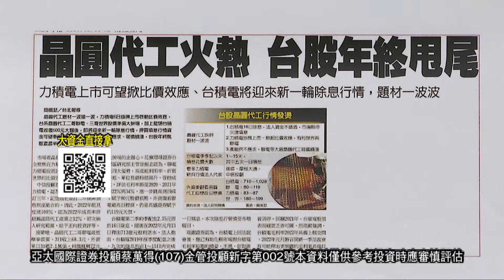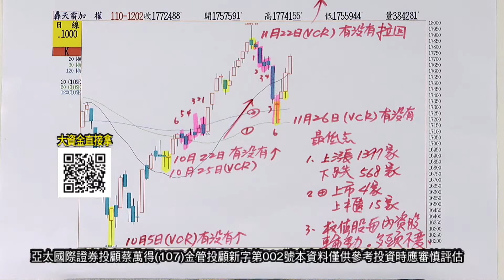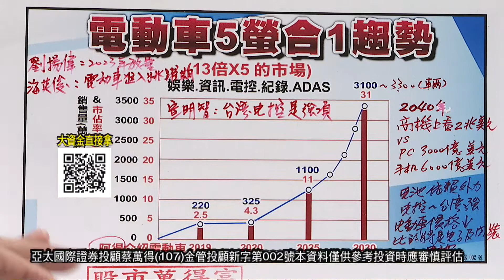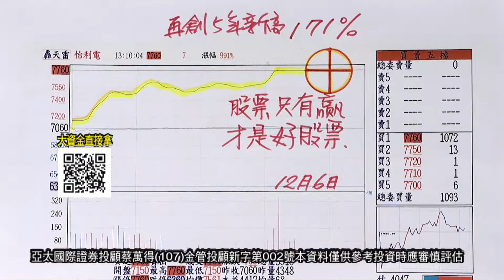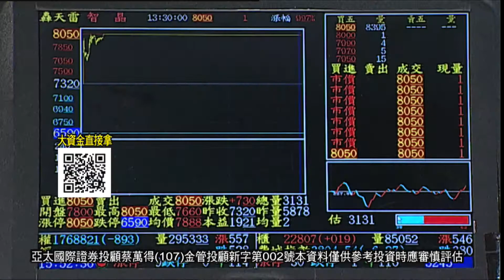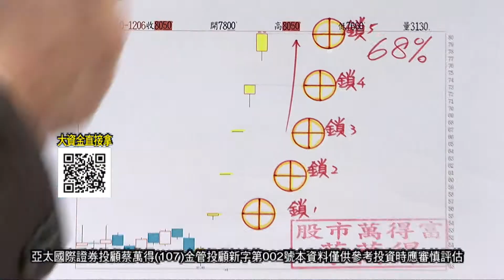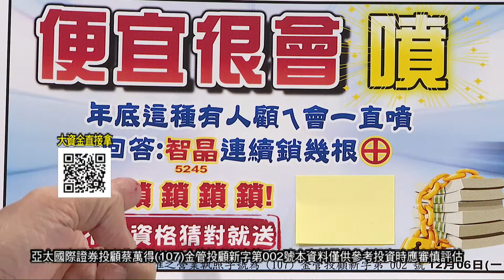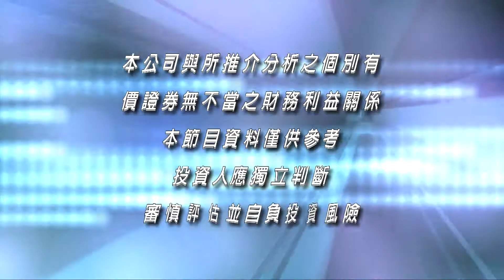20211206股市萬得富 後